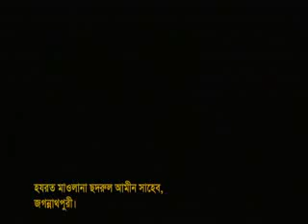bhadeswar hafizia dakhil madrasha jolsa 2016 bangla waj moulana sodrul amin shaeb jogonnat puri